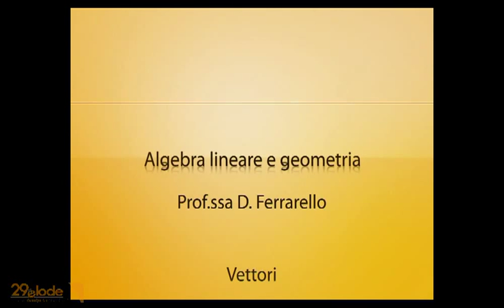Vettori geometrici - Lezioni di Algebra Lineare e Geometria - 29elode.it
Videocorso "Algebra lineare e Geometria" - Prof.ssa D.Ferrarello.
Contenuto:
Vettori geometrici - Vettori paralleli - Prodotto scalare - Prodotto vettoriale - Sistemi di coordinate - Operazioni fra vettori mediante le componenti - Esercizi - Prodotto misto

(c)2010 29elode - Tutti i diritti riservati